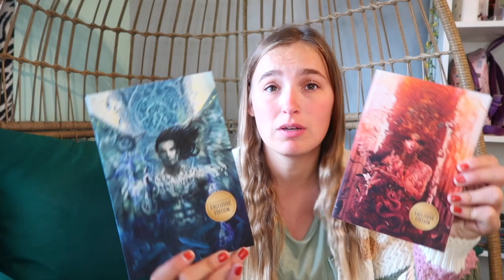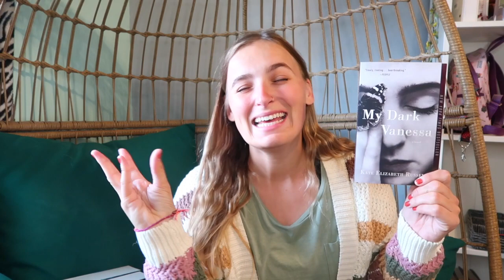Fall Book Haul!| Dark Academia, Thriller, & more :)